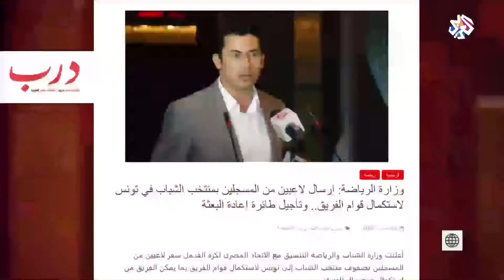مساعٍ لاستكمال قائمة منتخب الشباب في تونس بعد إصابة أفراد من البعثة بكورونا│ بتوقيت مصر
أعلنت وزارة الشباب والرياضة التنسيق مع الاتحاد المصرى لكرة القدمل سفر لاعبين من المسجلين بصفوف منتخب الشباب إلى تونس لاستكمال قوام الفريق بما يمكن الفريق من استكمال خوض المنافسات.